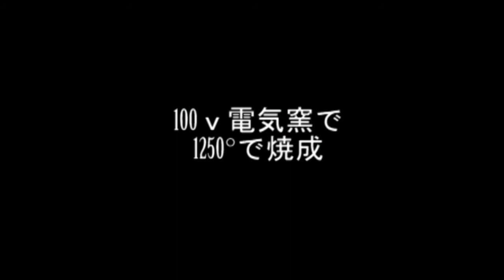釉薬調合~天然藁灰と酸化コバルト～青い色の釉薬を作ってみた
今回は、天然藁灰を使った藁白釉薬をベースに酸化コバルトを添加した、青い色の釉薬のテストピース作成の動画になります。

今回の釉薬の調合
ベース釉薬
福島長石30（6ｇ）
合成土灰30（6ｇ）
天然藁灰40（８ｇ）

酸化コバルト添加
A　０％
B　2.5％　（0.1ｇ）
C　5％　　（0.2ｇ）
D　10％　　（0.5ｇ）

ベース釉薬5ｇに対して上記の分量の酸化コバルトを添加
重量ｇの小数点第二位切り捨て（私の秤では量れない為）